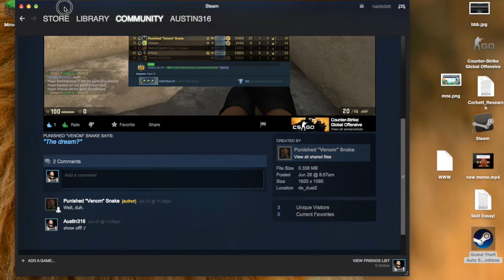GTA SAN ANDREAS | F*CKIN AROUND!!!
In this video I just mess around, if you have any suggestions let me know!